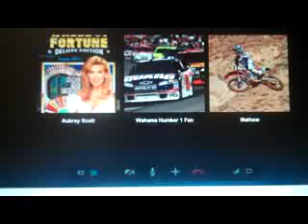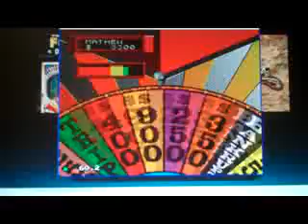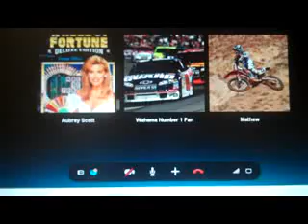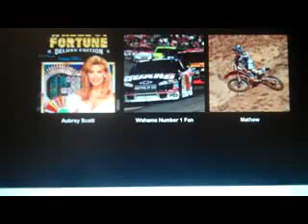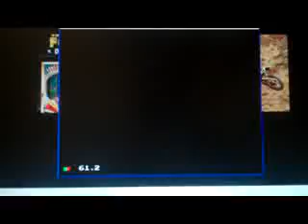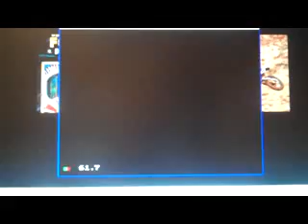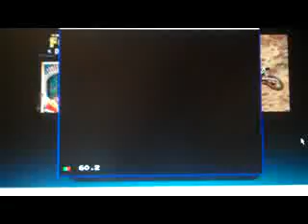2012 Birthday Special For MathewV21688: Part 15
Well, I have decided to do a bonus segment for my birthday special for Mat. And this bonus segment is a game of Wheel Of Fortune for the Sega CD. Now, this will be a solo game; however, I'm not the one who will be playing. Mat will be playing instead. How much money can he win?